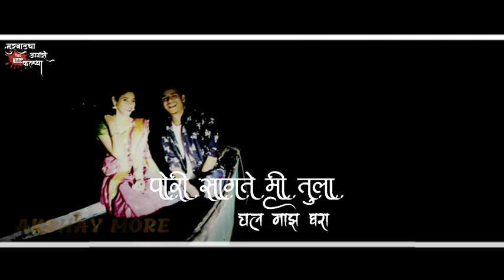Pori Sangte Mi Tula | New Agri Koli Status